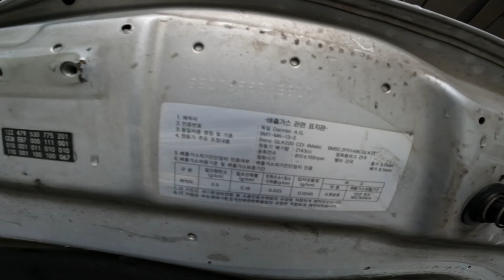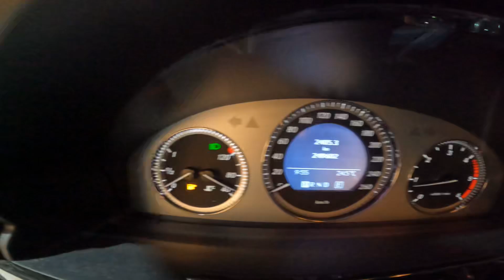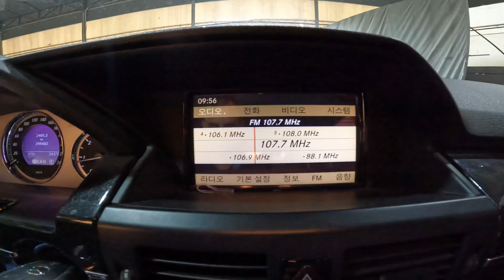763888 Benz glk220 cdi 4matic 2012 249,602 km